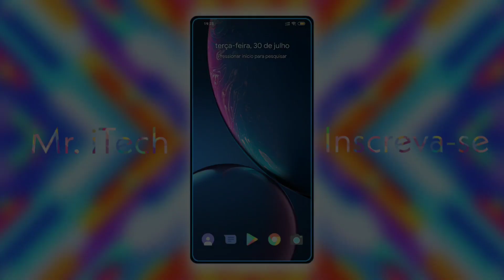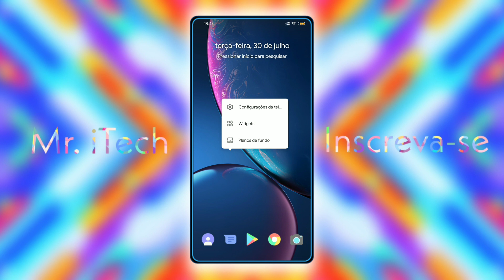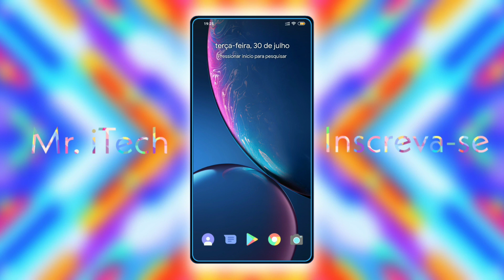Atualizou! Veja como ficou a MELHOR e mais SIMPLES Launcher do momento!